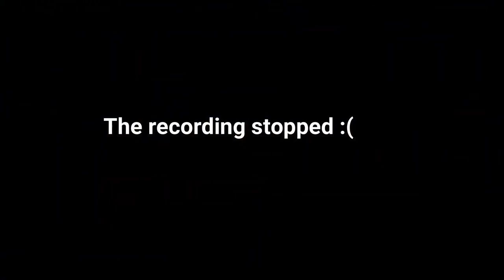#6 Fifa 19 Playstation 4 Liverpool Vs Juventus UEFA Champions League Final - Daily Game Moment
Our website address is and we are passionate with games daily especially a platform for all gamer to share their passionate games everyday! We are interested to share your moments in the following type

Funny, when it is something funny
Epic, when it is multiple skills
Rare, when it is something that happens very rarely in the game
Glitch or Bug, when it is glitch or a bug

Be an Author Of Your YouTube. How to Be a Blog Author Of Your YouTube?
As the name suggests, you with the author role can write, edit, and publish your own game posts. You can also delete your own posts, even if they are published.

When writing posts, authors cannot create categories however you can choose from existing categories. On the other hand, you can add tags to their posts.

Authors can view comments even those that are pending review, but you cannot moderate, approve, or delete any comments. Happy posting!